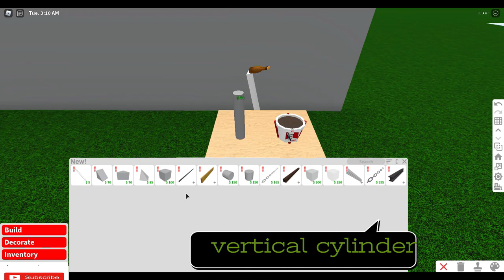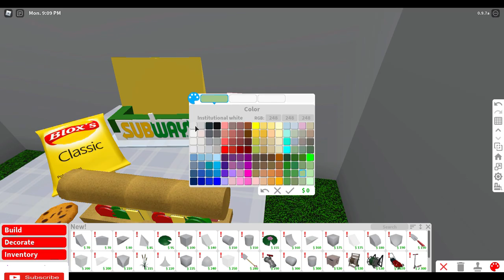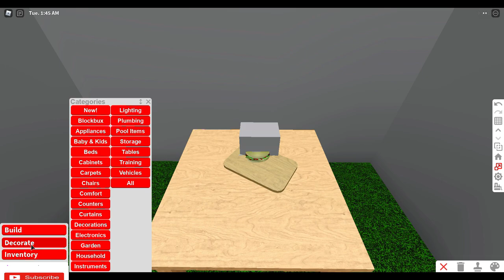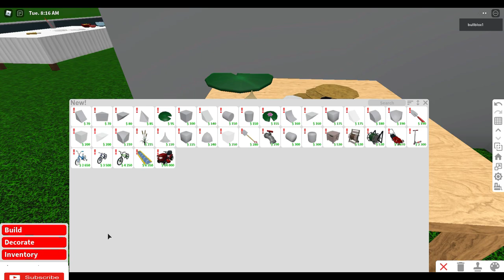BLOXBURG CAFE/RESTAURANT FOOD HACKS (KFC, SUBWAY ETC)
HELLLOOO
Anyone fed up with the same old bloxburg menu??? Well today I have 7 x food hacks for you.
Enjoy! & remember to like, sub (its free!!!) and share❤

🍗KFC 1:32
🥪SUBWAY 6:13
🐟FISH N CHIPS 9:07
🍳BREAKFAST- EGGS N SOLIDERS 10:16
🍜CHINESE 11:35
🍢DONAR KEBAB 13:44
🍛SOUTHERN INDIAN 15:06

🖼ALL DECALS ARE IN THE BLOXBURG PICTURE MENU, TYPE - SUBWAY, APPLES & KFC

for more food hacks see the videos below

🏘 BUILDIND TIPS 🏘
* SLOW THE VIDEO DOWN
* MUTE THE MUSIC
* PAY ATTENTION TO WHAT GRID IS BEING USED AT ALL TIMES
* PLACE ITEMS EXACTLY HOW I HAVE
* BE CAREFUL WHEN PLACING STRUCTURAL ITEMS - THE SLIGHTEST     MOVEMENT CAN CAUSE ISSUES
* SEE PRICE AS A GUIDELINE WHEN I RESIZE BASIC SHAPES AND OTHER ITEMS
* BE PATIENT
* BREATH  -DW JUST DON'T GIVE UP
* JUST HAVE FUN, SOON IT WILL ALL FALL INTO PLACE!